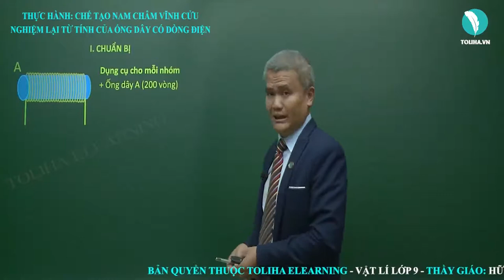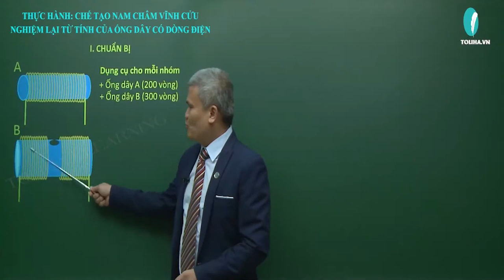Thực hành chế tạo nam châm vĩnh cửu - Nghiệm lại từ tính của ống dây có dòng điện - Vật Lí 9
THỰC HÀNH CHẾ TẠO NAM CHÂM VĨNH CỬU - NGHIỆM LẠI TỪ TÍNH CỦA ỐNG DÂY CÓ DÒNG ĐIỆN

I. CHUẨN BỊ
Dụng cụ cho mỗi nhóm
+ Ống dây A (200 vòng)
+ Ống dây B (300 vòng)
+ Hai nguồn điện (6V và 3V)
+ 1 thanh thép và 1 thanh đồng.
+ 2 đoạn chỉ (mỗi đoạn dài 15 cm)
+ 1 bút dạ.
+ 1 giá thí nghiệm.
+ 1 kim nam châm.